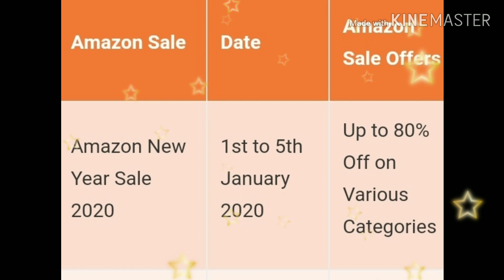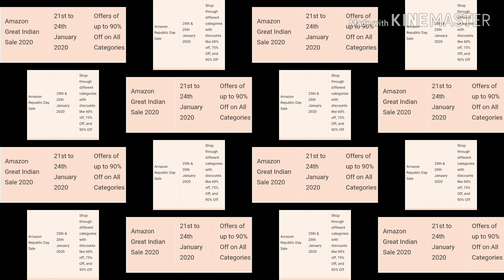Amazon new year sale,Amazon great india sale, amazon republic day sale 2020 January.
Amazon new year sale 2020 January,
Amazon great india sale 2020 January,
Amazon republic day sale 2020 january,
Amazon year end sale 2019 December,

Amazon Loot Offers,
amazon sale,
free sale,
Earn mony,
earm money form amazon,
December 2019,
January  2020,